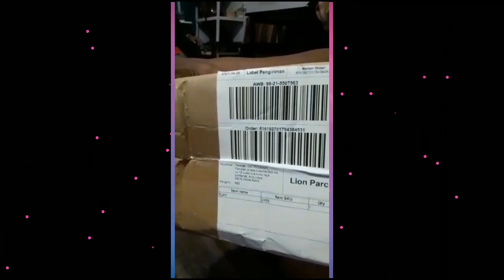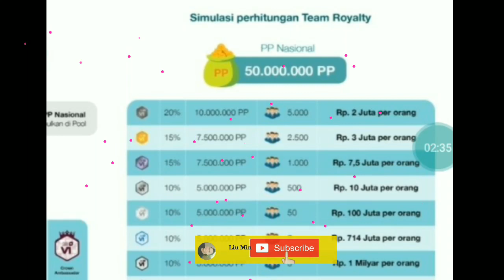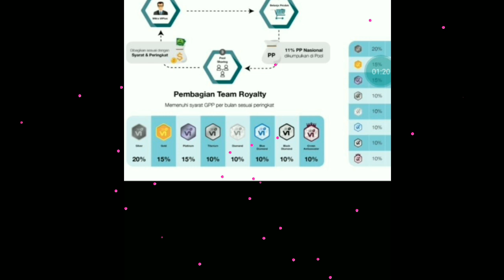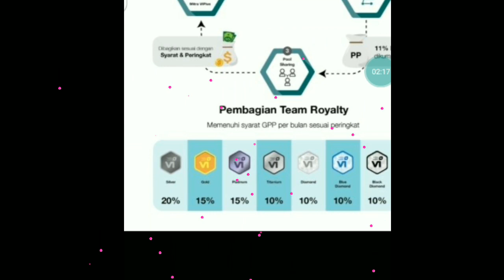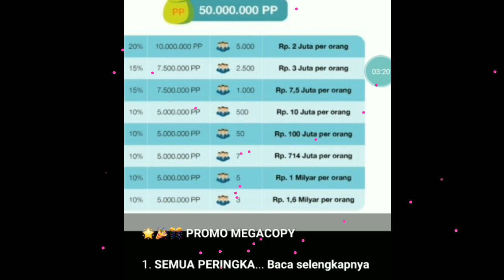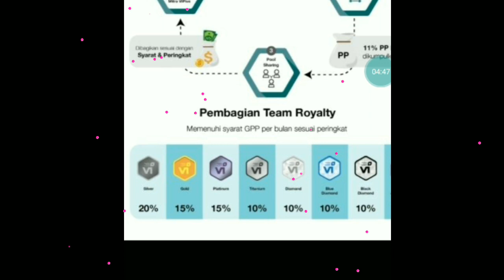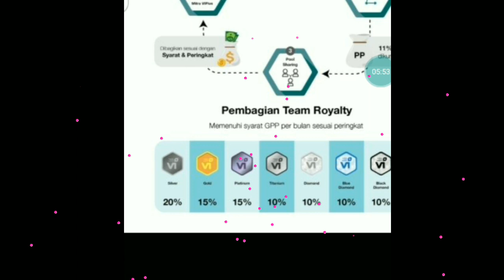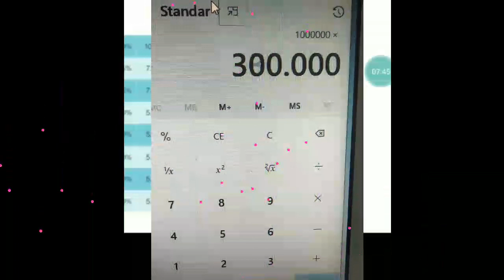Kabar Bahagia Bagi Vtuber Sebelum Hari Raya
Informasi managemen di grub leader vtube terbaru